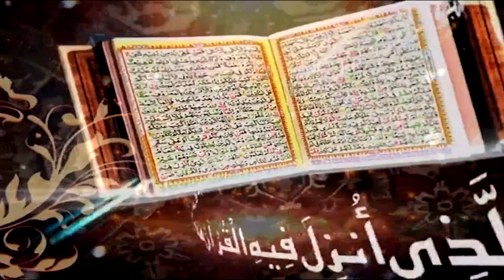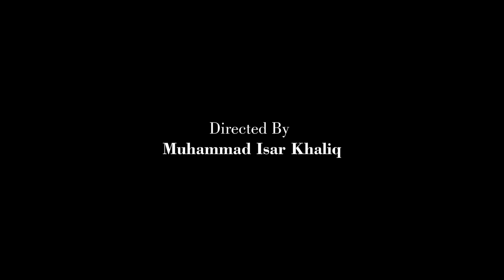Surah Al Furqan Ayat 07 to 16 | Prof. Dr. Qazi Sultan Sikandar